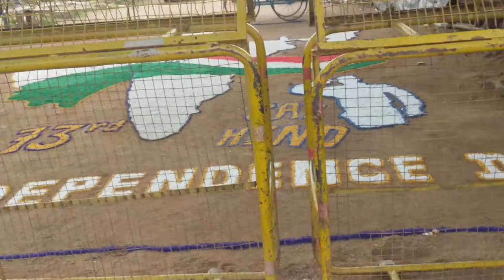Hampi Vlog 1| Journey to Hampi from Mumbai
We visited Hampi just after the massive floods hit the island in 2019, and it was worrisome but still beautiful.

For a daily dose of fashion, Travel, and fun Reels.